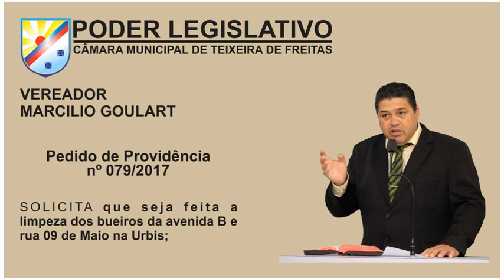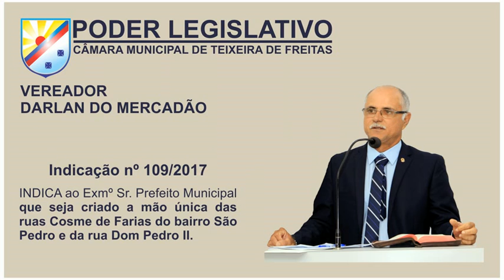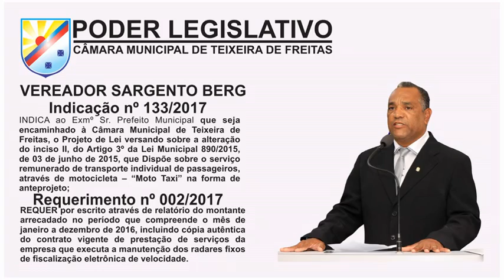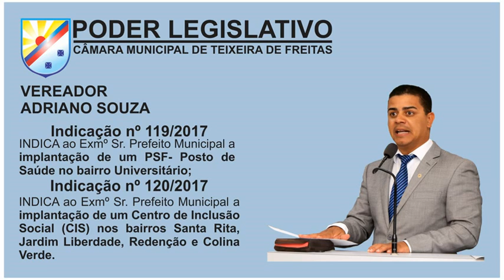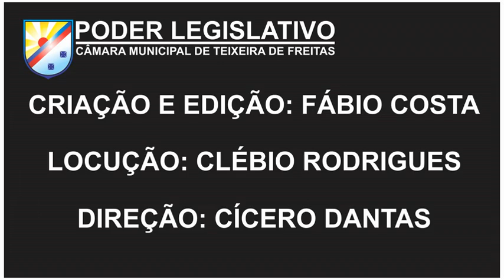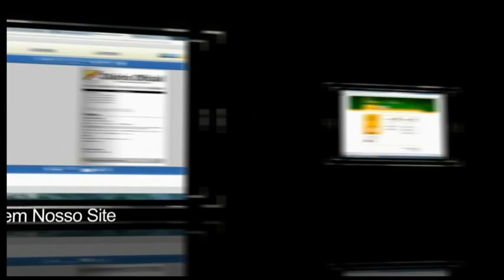PAUTA SESSÃO: 21FEV2017